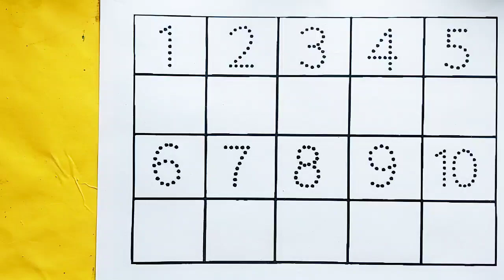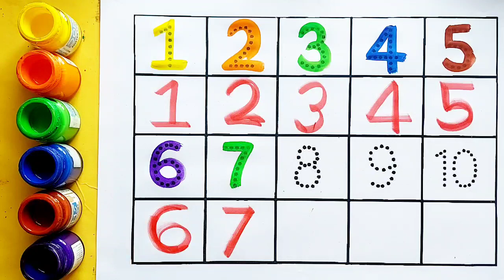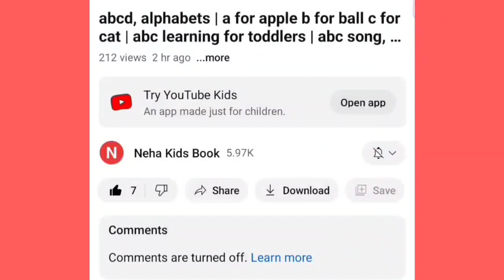How To Draw 123,1 To 100 Counting,One Two Three,1 से 100 तक गिनती, 12345, Kids Rhyme, Number Song,12